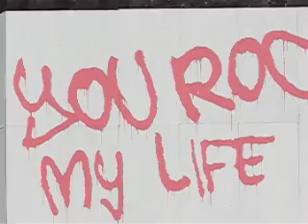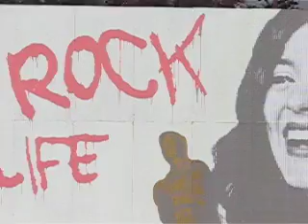LA BREA - MARION COTILLARD OLIVIER DAHAN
YOU ROCK MY LIFE
LA BREA FEB 29TH 2008